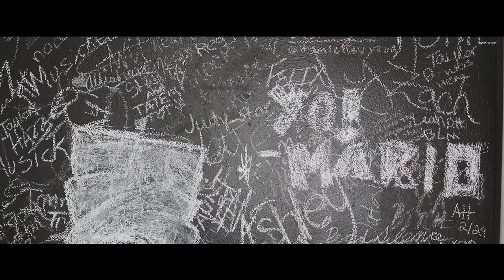Film Red August E . V I N C E N T - N O W (director’s cut) [MUSIC VIDEO]